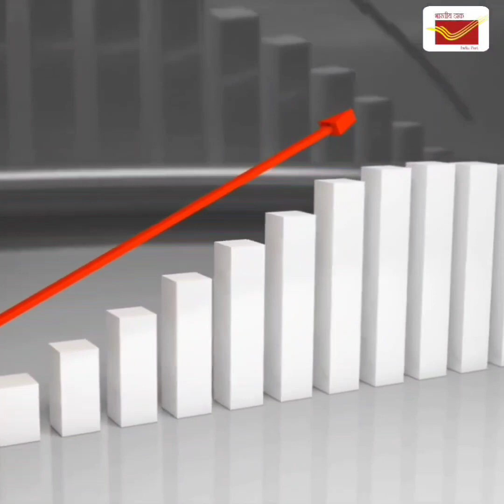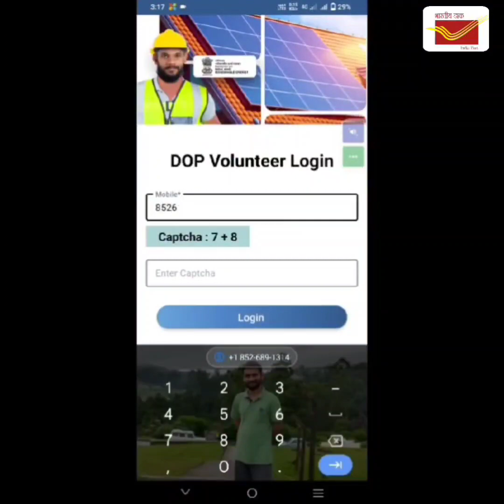☀️பிரதமமந்திரி சூரியஒளி மின்சார திட்டம் Solarpanel scheme2024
☀️Prime ministers solar panel scheme 2024
☀️pradhanmantri surygarh Yojana scheme tamil

💥 comment for any information